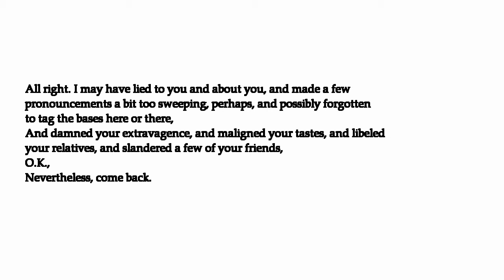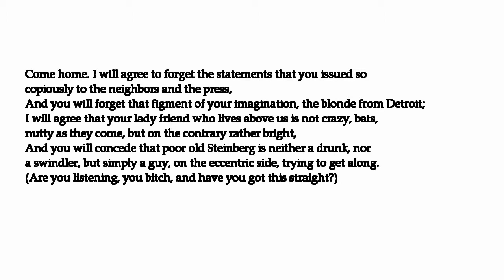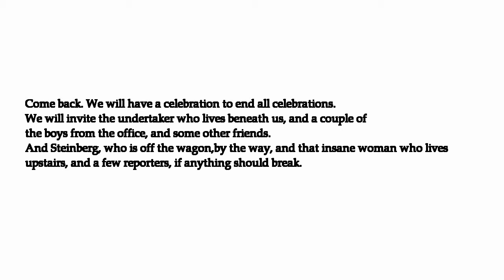"Love 20¢ the First Quarter Mile"--Kenneth Fearing (poetry reading)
Poem by American poet Kenneth Fearing (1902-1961)